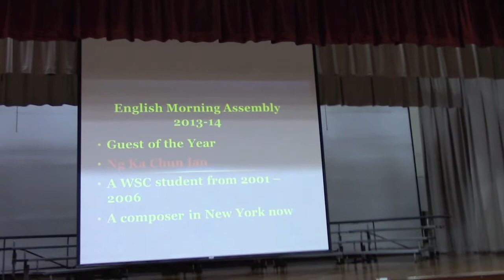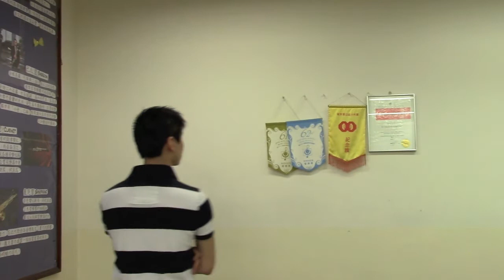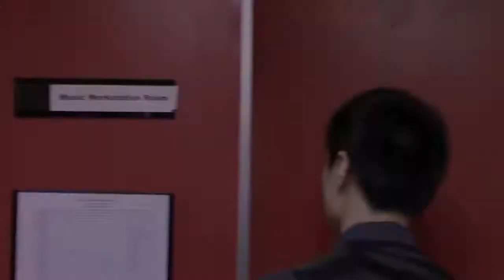Ian the Composer Ep.8 - Going Back to My Roots (Part I) (HD)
Second of a four-part documentary on my trip back to Hong Kong. This time I am revisiting my high school...

and a sneak peak on the upcoming episodes !

重返王少清中學

Cameramen: Melody Chung, Betty Sit and Mark Knill

Cameo Appearances: Karen Chow, Heidi Chau, Melody Chung

伍家駿